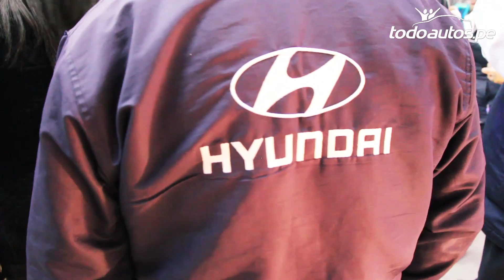Le Volant Hyundai realizó con éxito su 'After Office' | Todoautos.pe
HYUNDAI MIRAFLORES
Av. Del Ejército 1200 Miraflores
Central: 6306565

Hyundai Le Volant organizó el pasado viernes 11 de julio su primer After Office, evento en el que los clientes tuvieron a su disposición vehículos de la marca surcoreana para comprobar su calidad y performance.

La cita fue en el local de Le Volant Miraflores, av. Del Ejército 1200, a partir de las 6:00 pm. En ella, la concesionaria recibió a sus antiguos, nuevos y posibles compradores con una amena recepción surtida de bocaditos y bebidas, y con la amable atención que los caracteriza.